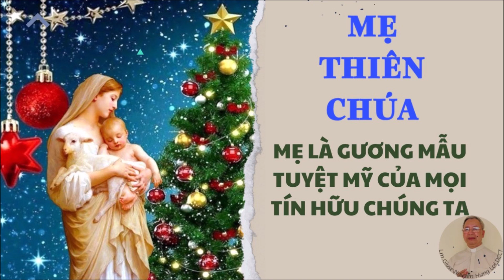Nếu Thiên Chúa là mùa xuân vĩnh cữu, thì Mẹ Maria là mùa xuân tươi thắm và không bao giờ tàn phai.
lmnguyenhungloi cha lợi, giáo xứ phú sơn, lâm hà, lâm đồng, truyền giáo vùng kinh tế mới, người k'ho

Lm. Giuse Nguyễn Hưng Lợi,DCCT
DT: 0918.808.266